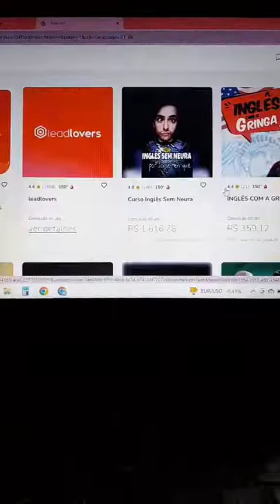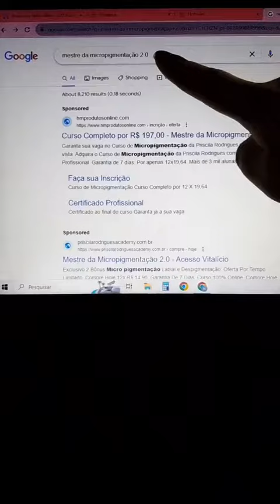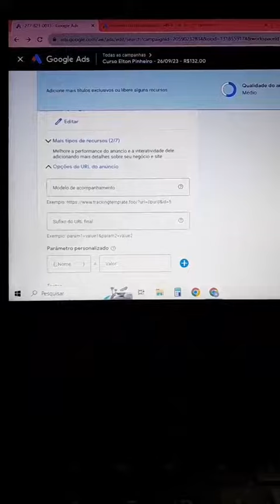Vender no google ads com pouca verba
"Vender no Google Ads com pouca verba envolve uma estratégia cuidadosa e otimização eficiente para garantir que cada centavo investido resulte em um retorno significativo. Ao focar em palavras-chave relevantes, segmentar adequadamente o público-alvo e criar anúncios persuasivos, é possível maximizar o impacto da campanha, mesmo com um orçamento limitado. A monitorização constante dos resultados e ajustes precisos são fundamentais para garantir uma presença eficaz no Google Ads, alcançando potenciais clientes de forma econômica e eficiente."